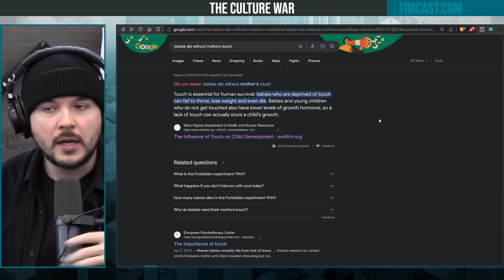The Culture War EP. 30 - Surrogacy, Men's Rights, and Modern Parenting w/ Jeff Younger & Katy Faust